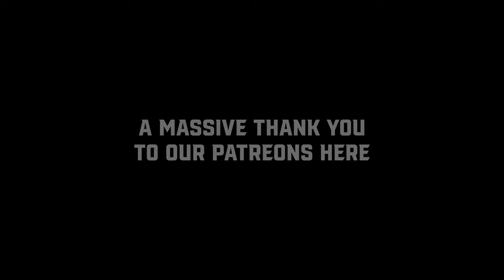Roast Battle MELTDOWN | Gabriel Alvizo vs. Noshod Barrow (ft. Wiener’s Circle)